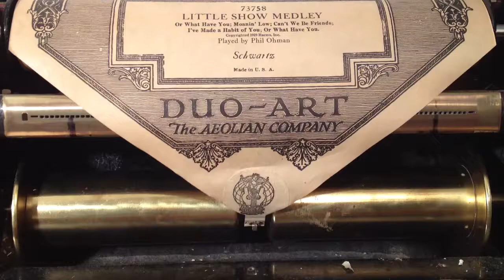The Little Show Medley by Arthur Schwartz pl by Phil Ohman